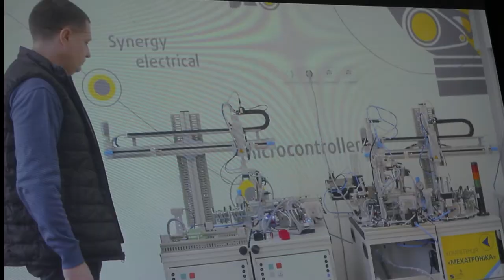Презентація короткометражного фільму «Я люблю тебе, Дніпро»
У Музеї Українського живопису Дніпра презентували короткометражний фільм режисерки Катерини Стрельченко «Я люблю тебе, Дніпро». Проєкт реалізовано в межах гранту від фонду «Культурна столиця».

«Тема кінематографу, його розвиток у нашому місті дуже важливий. Катерина Стрельченко – талановита режисерка. Тому, звісно, підтримали створення фільму про наше місто. А загалом це ще один вклад до мети – культурної столиці», - підкреслив голова Художньої ради при міському голові Григорій Гельфер.

Зі свого боку Катерина Стрельченко подякувала за надану підтримку: «Без «Культурної столиці» реалізувати цей проєкт було б надто складно. Зйомки проходили у грудні минулого року на різних локаціях – це метро, «Менора», заводи, виші, набережна, кафе. Фільм про взаємовідносини між Дніпром і мешканцями, як вони ставляться до міста. Підібралися цікаві персонажі і про місто у фільмі багато чого цікавого розповіли. Загалом у стрічці нема жодного професійного актора. Героїв знаходили і через соціальні мережі».

Головна героїня фільму – хореграфиня, танцівниця Аліса Барамідзе. Дівчина упродовж усього фільму танцює на різних локаціях і розповідає про свою любов і вдячність Дніпру.
«Попри те, що вже мешкаю у Києві, оскільки там навчаюся, Дніпро назавжди залишиться моїм рідним містом. Щоразу, коли приїжджаю сюди, бачу, як змінюється місто. А фільм, цікавий тим, що кожен герой переповідає свої відчуття, враження від  Дніпра, історії стосунків з містом».